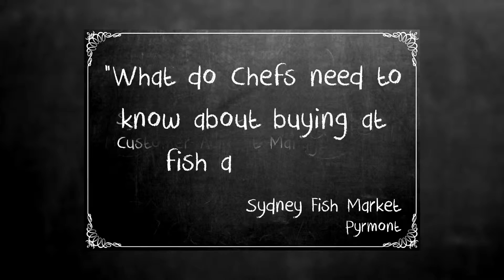What do Chefs need to know about buying at fish auctions?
What does one need to look out for when buying fish at auctions? Watch to find out.